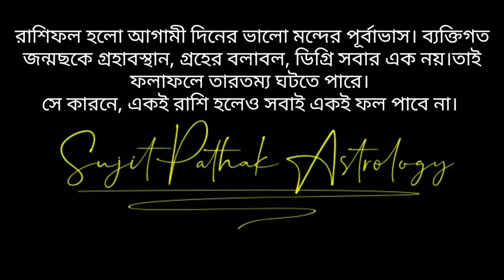Dhonu Rashi - Monthly rashifal - July 2020 By Sujit Pathak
In July 2020 how will be your fate like lets check it out .
in this video i will show you one Rashi fal
but in my upcoming video i'll cover other rashi too .

 for more details put a comment bellow.